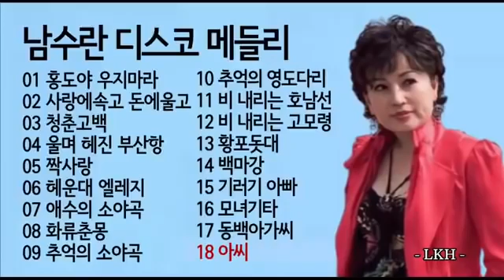남수란 트로트 메들리1